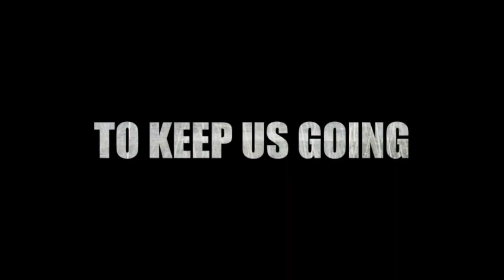Anwar Ibrahim: Bersatu Orang Islam Bukan Untuk Menghina Kaum Lain Agama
Taman Impian Murni, Kajang 22/02/2014